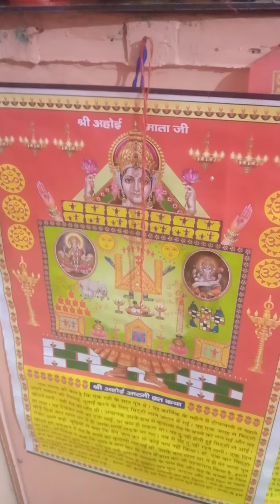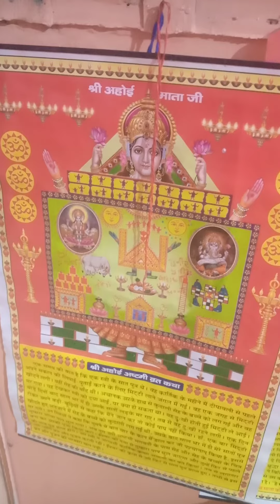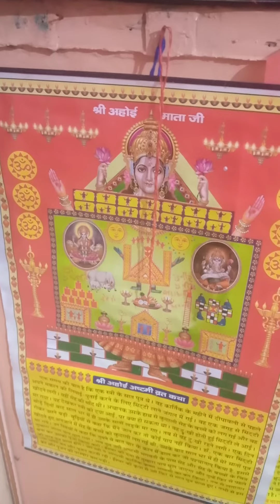बेटियों के बाद भी नहीं हो रहा बेटा तो करें अहोई माता का व्रत और पूजन